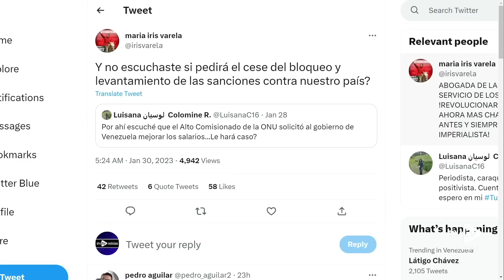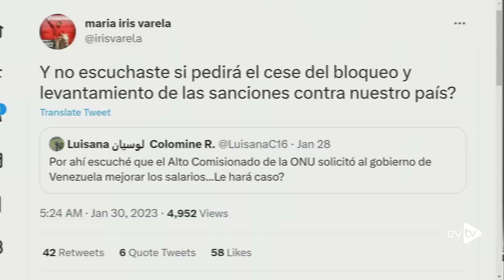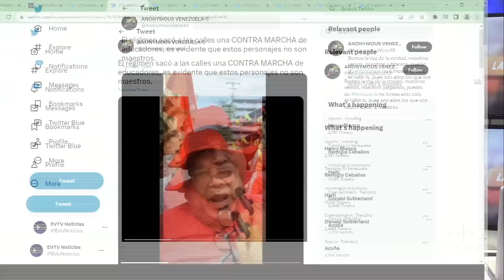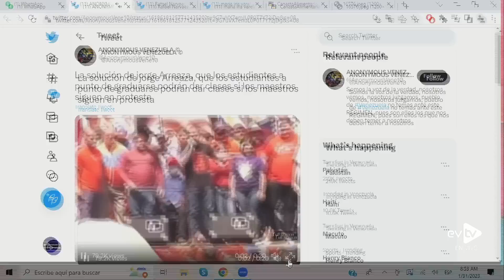Acabar con la protesta vale todo para Miraflores | La Entrevista | EVTV | 01/31/2023 9/9